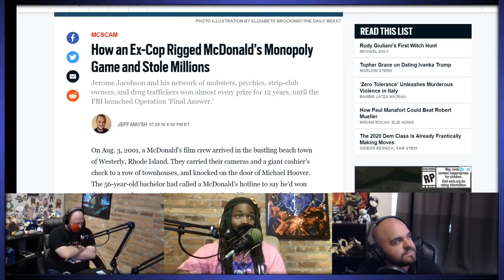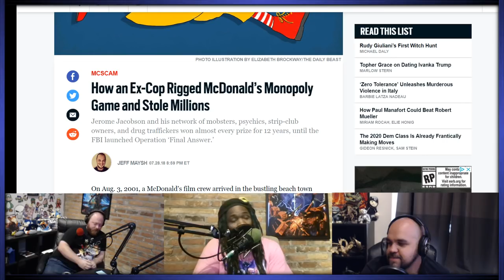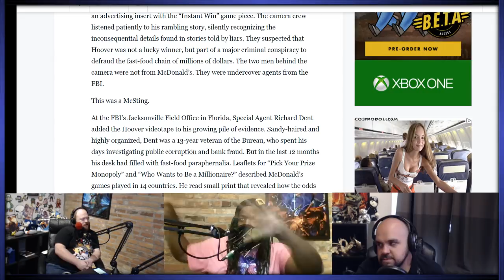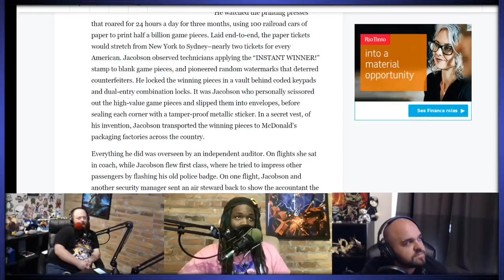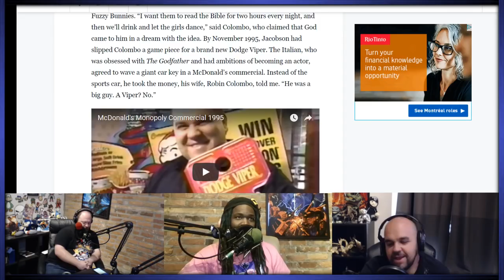New Super Best Friendcast Live!: The McDonald's Monopoly Mafia."